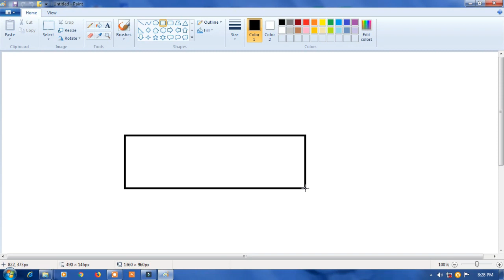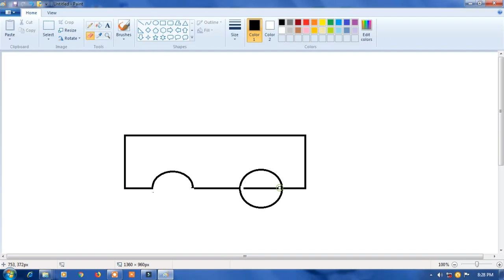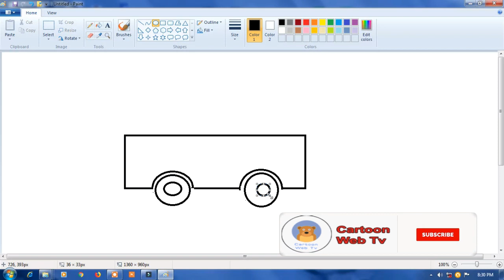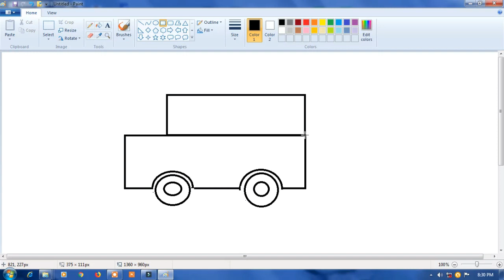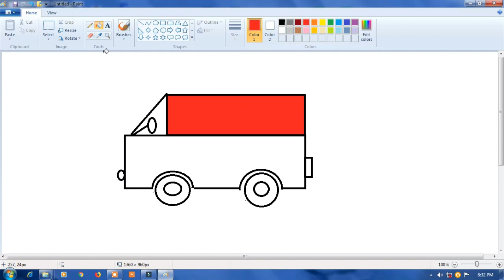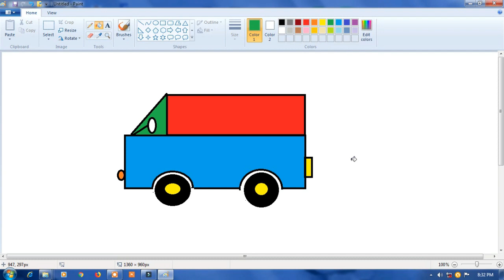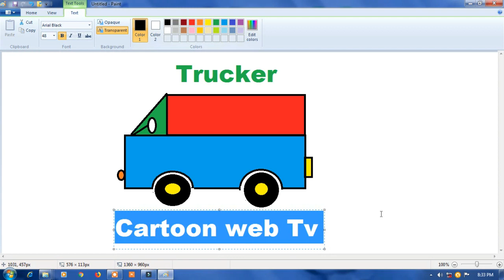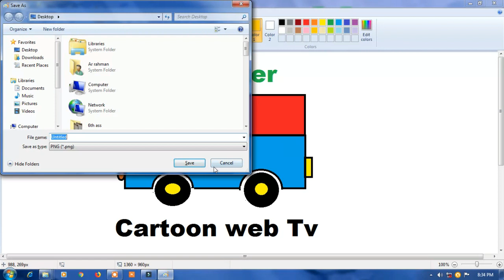How To Draw | How to draw a Trucker Using Paint Brush Easy Methods New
Dora the explorer New Series

English Rhymes series

Tamil Rhymes Series

Ninja Hattori Series

English Grammar For Children Series